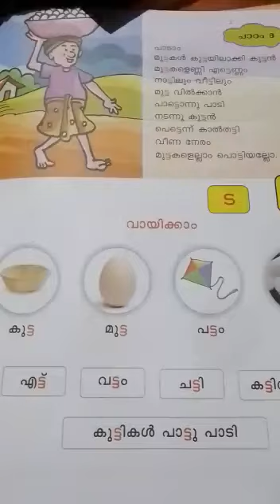MALAYALAM-2 | January 24, 2022